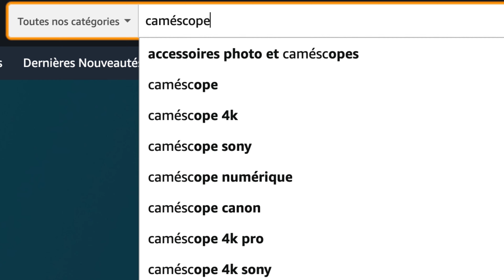Battle : FILMER avec une CAMERA à 100€ feat@LUMETRY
🎧 Site où je prends mes musiques et mon sound design (2 mois gratuits avec ce lien)